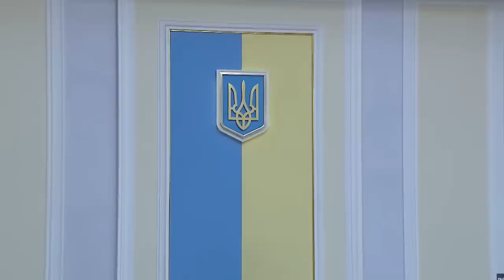Виступ Зеленського у Верховній Раді 28 грудня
Виступ Президента Володимира Зеленського зі щорічним Посланням до Верховної Ради про внутрішнє і зовнішнє становище України